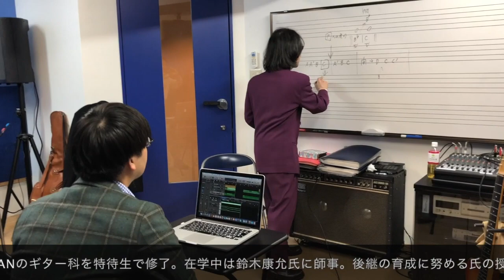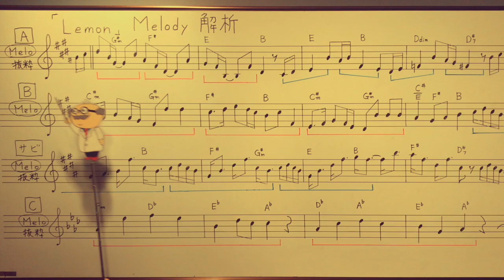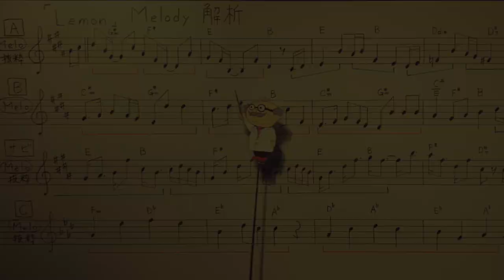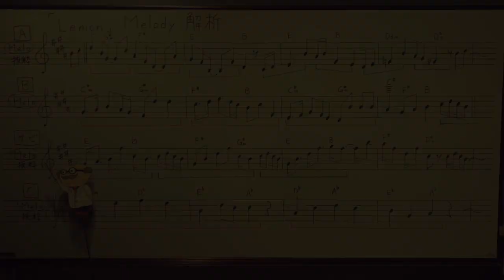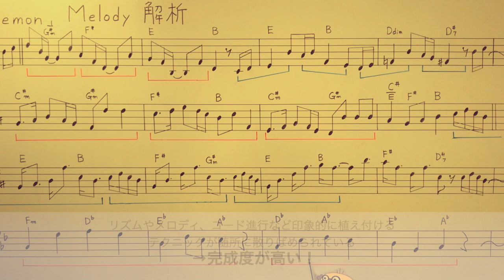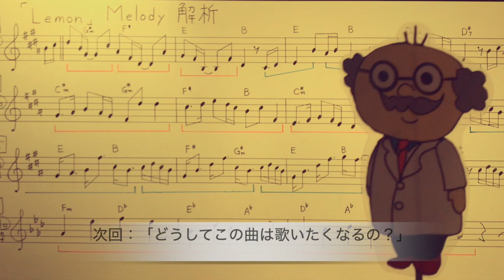【やさしい音楽理論】大ヒット曲[Lemon]を解析してみよう！ - 第2回「どうしてこの曲は耳に残るの？」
東京都渋谷区幡ヶ谷にある50年以上の歴史をもつ音楽学校「アン・ミュージック・スクール」のギター科講師：水上聖先生がお送りする楽曲解析講座です。

米津玄師さんの「Lemon」を題材に、音楽理論の視点から”ヒット曲の秘密”に迫っていくこの動画は全５回。

第2回目となる今回は「どうしてこの曲は耳に残るの？」という疑問から、その秘密を解き明かしていきたいと思います！

【アン・ミュージック・スクールHPはこちら】